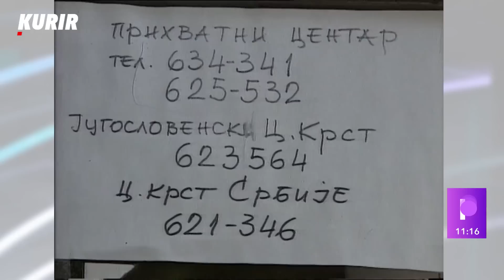"ZA 30 GODINA SRBA NEĆE NI BITI U HRVATSKOJ" Ercegovac o strašnom bolu na svaku godišnjicu Oluje